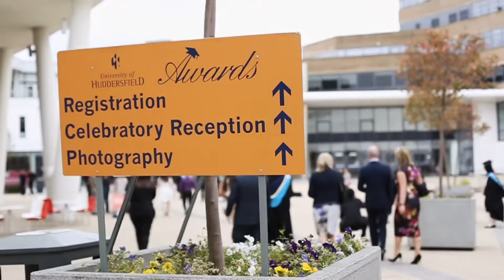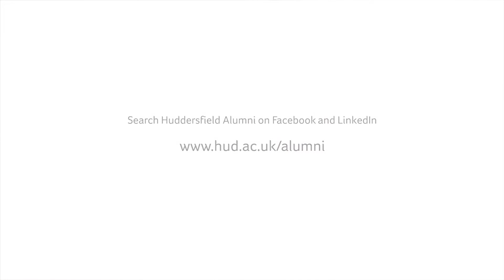Graduation at The University of Huddersfield